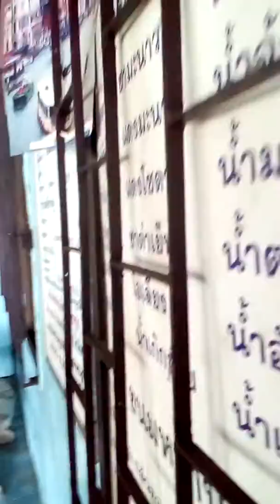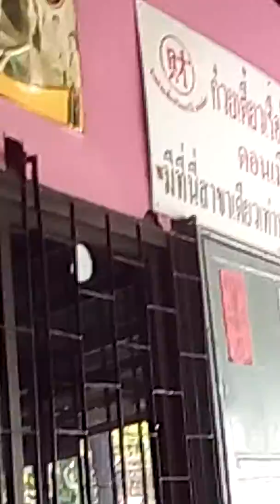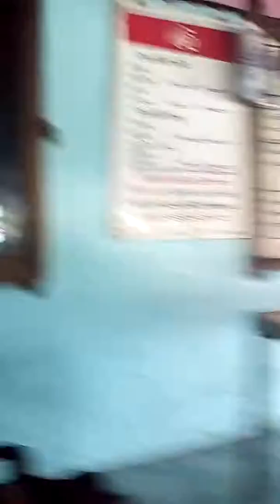4 มีนาคม 2020